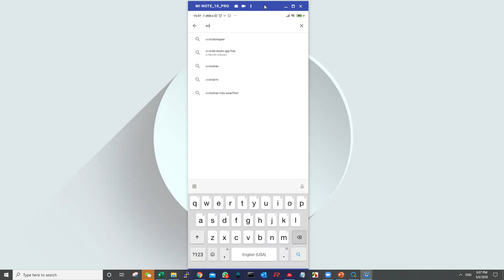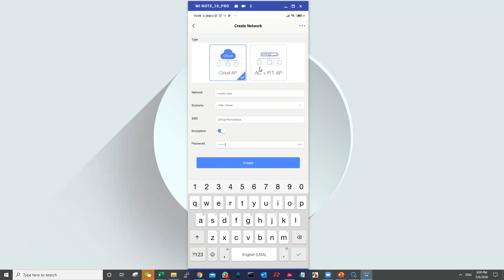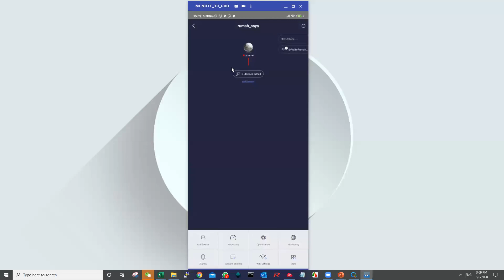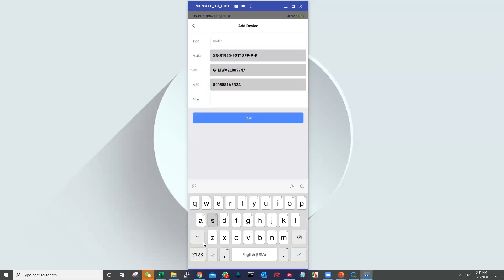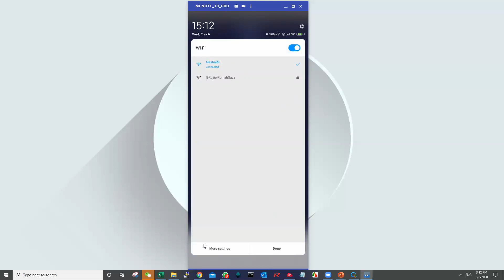Tutorial Ruijie - Scan QR Code untuk mendaftarkan perangkat Ruijie di Cloud Controller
dalam video kali ini, saya mendemokan bagaimana cara mudah untuk mendaftarkan perangkat Ruijie ke Cloud lewat aplikasi mobile